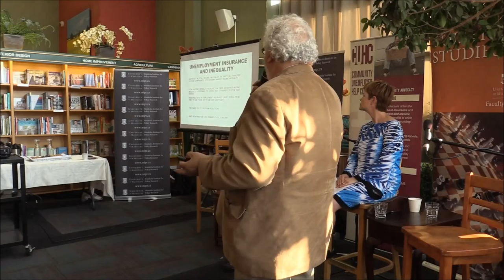A Look at 75 Years of Unemployment Insurance - Sid Frankel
This year marks the 75th anniversary of the Employment Insurance program. Introduced after the Great Depression, this social program remains a pillar of Canada’s social safety net. Since its introduction in 1940, Employment Insurance has gone through several evolutions and reforms. This Café Politique will examine the intent of the program and the reason for its continued existence, the economics behind the program, and the historical, current and future impacts of the program on the country. In this video, Dr. Sid Frankel (Faculty of Social Work, University of Manitoba) discusses what unemployment insurance would look like with other social programs, such as a Basic Income.